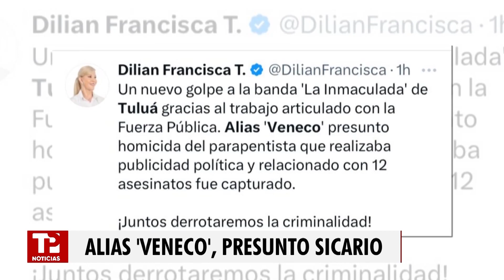Capturan a alias "Veneco", presunto homicida de un parapentista, en Tuluá |28.03.2024| TP Noticias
Valle | En medio de los intensos operativos de la fuerza pública en Tuluá, cayó alias 'Veneco', señalado de ser el presunto asesino del parapentista Jorge Iván González, quien fue atacado cuando trataba de realizar un aterrizaje de emergencia.

Tik Tok esta hora centenares de personas hacen su tradicional visita de semana santa a los cerros tutelares de cali. hasta la una de la tarde estuvo habilitado el ascenso